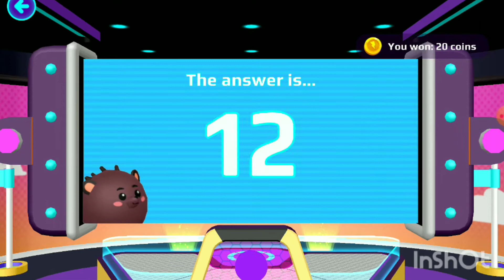Pkxd pet parade.. Awesome 😍😄